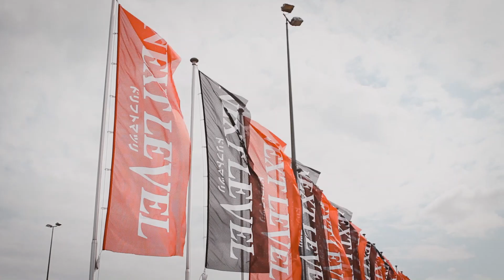ＮＥＸＴ ＬＥＶＥＬ ２０１９